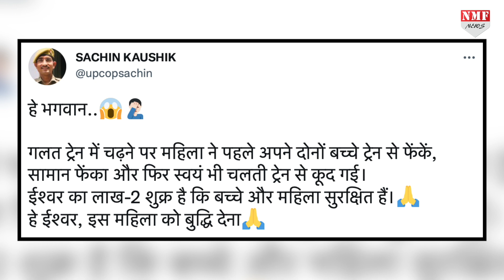महिला ने ट्रेन से फेंके बच्चे, सामान फेंका और फिर खुद भी लगा दी छलांग!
मध्यप्रदेश के उज्जैन रेलवे स्टेशन पर बड़ा हादसा टला। गलत ट्रेन में चढ़ी महिला ने पहले अपने बच्चों को फेंका, सामान फेंका और फिर खुद भी लगाई छलांग। बाल-बाल बची तीन जिंदगियां।

kk
NIVEDITA